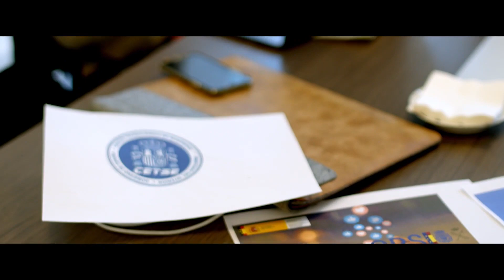AlertCops aplicación de Seguridad con las FFCCSE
AlertCops

Canal discreto y eficaz para solicitar ayuda de las FFCCSE ante cualquier hecho del que seas víctima o testigo. Entre sus principales funcionalidades destacan:

Chat: contacta a través del chat, envía fotos y vídeos y obtendrás una respuesta inmediata desde el centro de Policía o Guardia Civil más cercano a tu posición.

Botón SOS: protección reforzada para colectivos vulnerables. Envía una alerta urgente al centro policial más cercano junto con tu posición y una grabación de audio de 10 segundos de lo que está pasando.

Guardián: comparte tu posición con los tuyos o con los servicios de rescate. Tu posición será enviada periódicamente para que puedas ser localizado rápidamente en caso de incidente.

Avisos localizados: recibirás un aviso en tu móvil si hay una emergencia de seguridad en la zona en la que te encuentras.

Acceso universal: adaptada a personas sordas e invidentes. Incorpora un traductor automático para poder comunicarte con las FFCCSE en más de 100 idiomas.

El ministerio del Interior lanza una aplicación para terminales móviles celulares para alertar a las Fuerzas de Seguridad, así sea como víctima o bien como testigo de un delito que se esté cometiendo.

 Una aplicación para los móviles que deja la comunicación fluida entre los ciudadanos y las Fuerzas y cuerpos de Seguridad del Estado y que sirve para alertar sobre una situación delictiva, tanto como víctima o bien como testigo.

La aplicación ya está a disposición y libre de acceso en las tiendas de los sistemas operativos Android “Play Store” y iPhone “Aplicación Store” y su descarga, en ambas plataformas, es gratis. Una vez descargada, solo hace falta darse de alta y crear un nuevo usuario aportando tus datos personales y finalmente el proceso de alta estará casi listo a falta que el sistema mande un código de validación en un mensaje de texto en nuestro terminal.